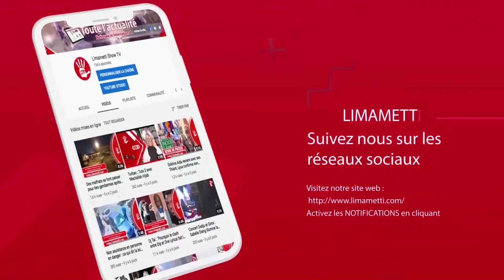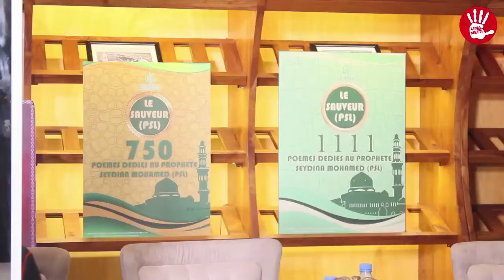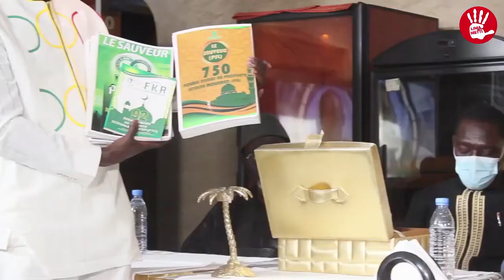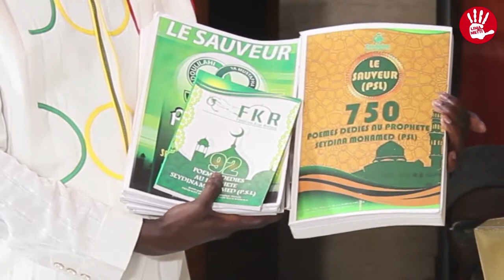Le Sauveur 750 poèmes : L'une des plus belles chansons du prophète Mohammed PSL